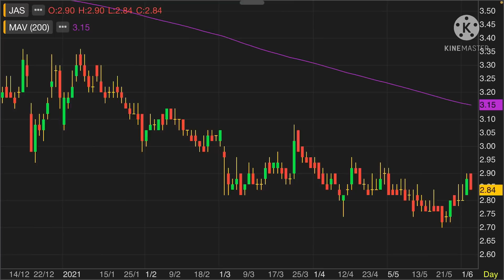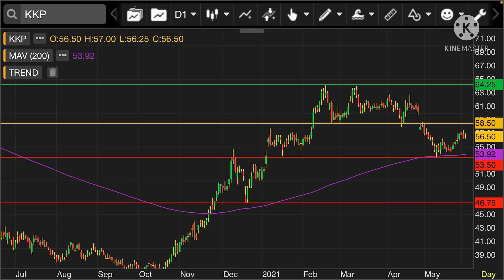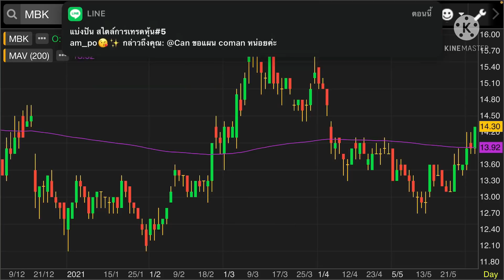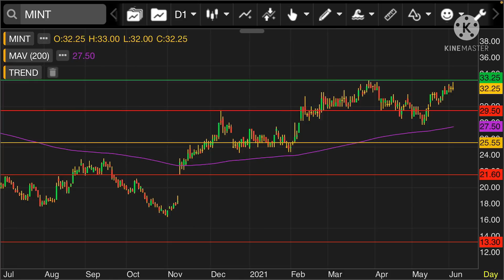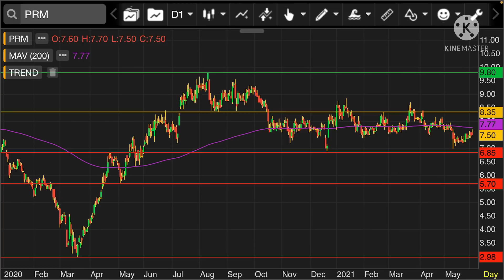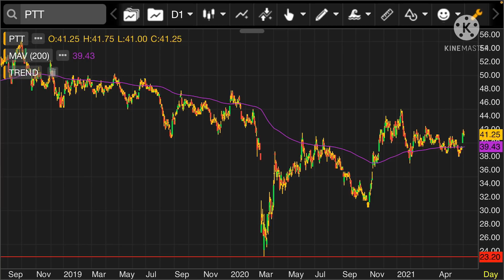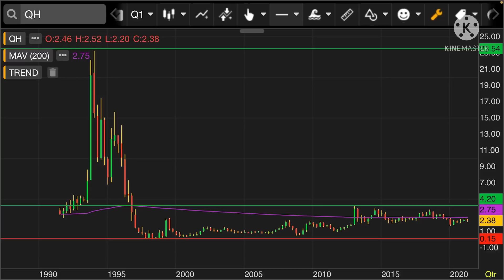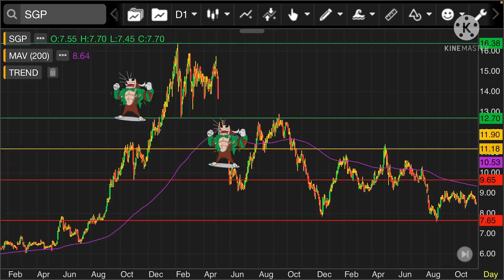EP.596 (Part#2)ข้อมูลหุ้นตลาด Set100 💥กราฟต้นเทรนจ๋า+Uptrend💥